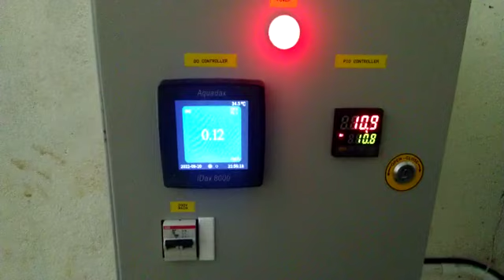Dissolved Oxygen Analyser